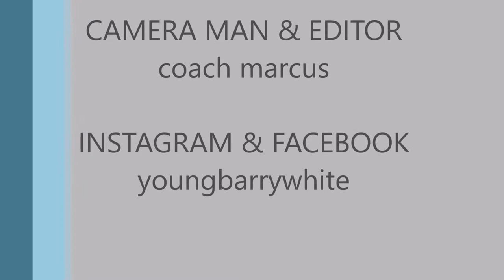2017 Pop Warner Presents Southeast Stallions (JPW)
Newark Southeast Stallions vs Ivy Hill Broncos
Week 3 Highlights 9/17/17
Score 19-7